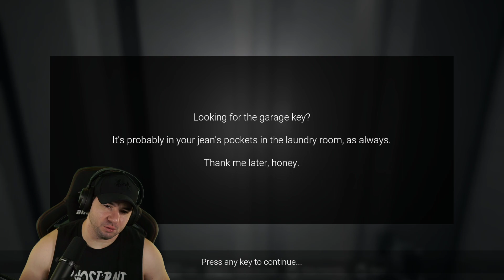The Most Frustrating Horror Game...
Visage Horror Game